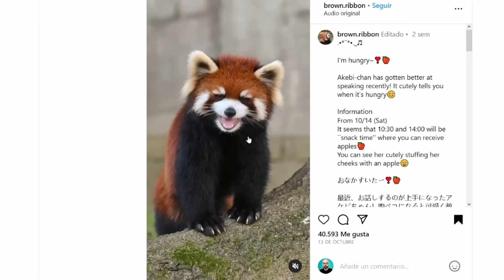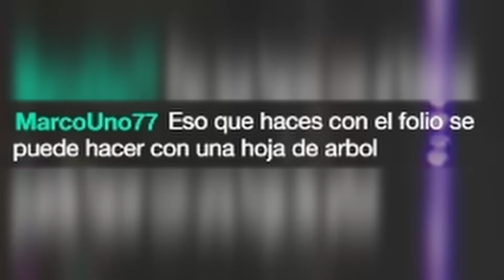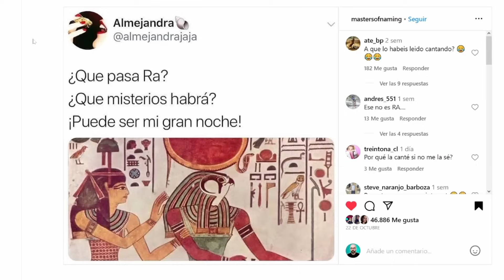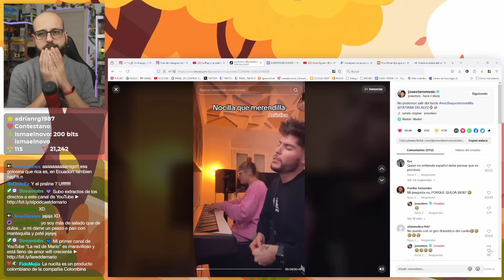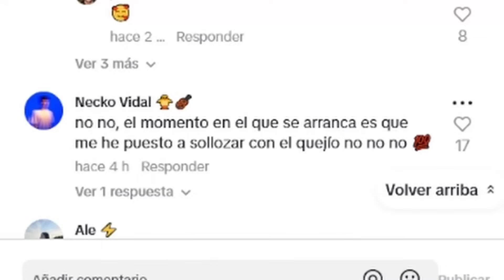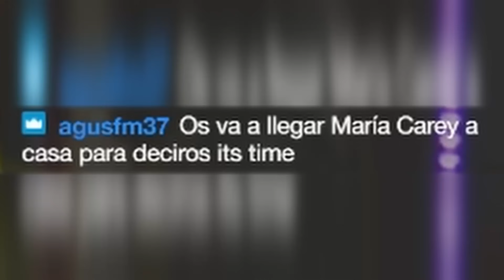El Repasario - PANDA ROJO, RA Y NOCILLA | La red de Mario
💜 Comienza una nueva sección en este canal llamada El Repasario: el repaso de Mario. Aquí reacciono a publicaciones que veo en redes y que me llaman la atención. Hoy he elegido el aullido de un panda rojo, un chiste de Ra y la versión de Nocilla de José Otero.

💬 ¿Qué te parece la movida? Déjame un comentario, que me quiero enterar.

ℹ️ ¿QUÉ USO PARA GRABAR?
- Sony Alpha ZV-E10L
- Teclado KROM Kernel

↩️ ANTES USABA:
- Ratón inalámbrico Logitech M190
- Teclado Trust TK-350